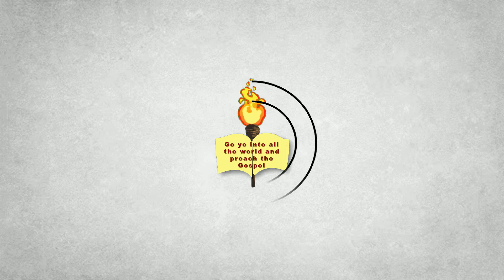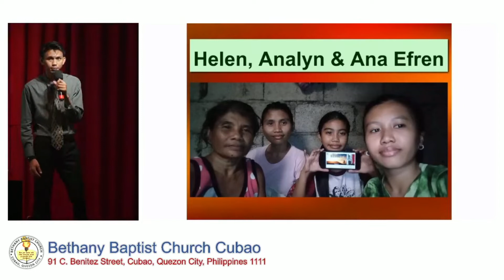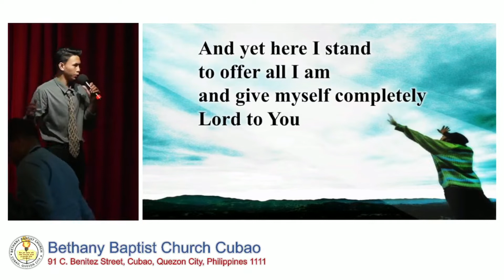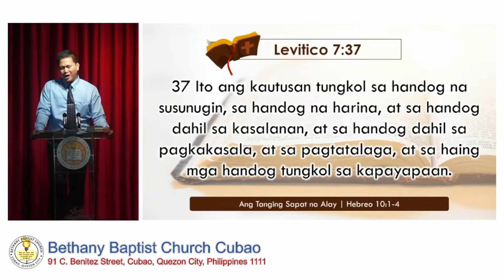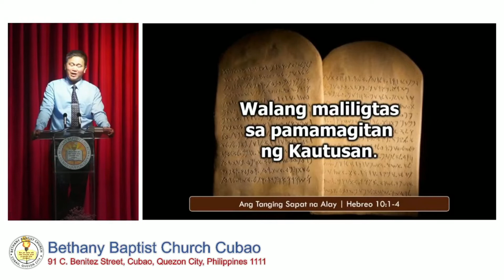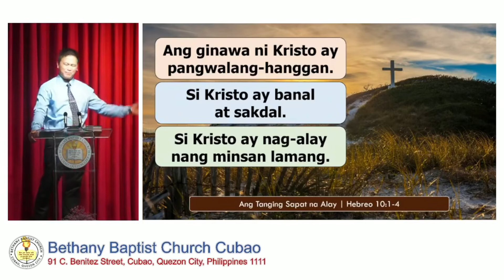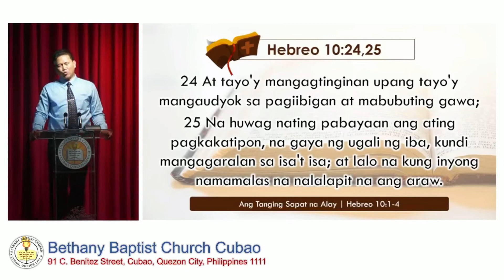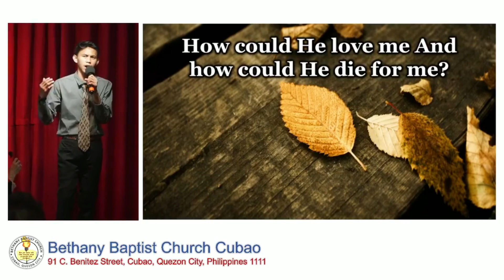BBCC Sunday Service October 2, 2022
Bethany Baptist Church Cubao welcomes you to our Official Youtube channel.
Here's the replay of our Online Sunday Worship Service.

Join us on our Online Worship Service, Sundays at 9 AM (PHT)
and Midweek Service every Wednesday at 7 PM (PHT).

Tired and stressed with the pandemic?
Be encouraged!
Learn, Grow, and Share God's Word with the daily videos of our COVID Bible School.
Videos are available and free at our website and YouTube playlist.